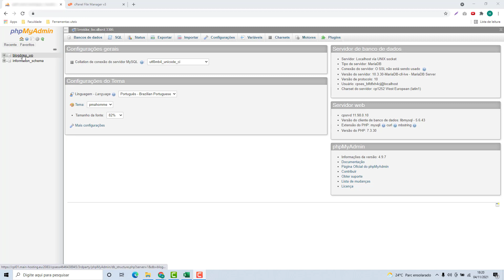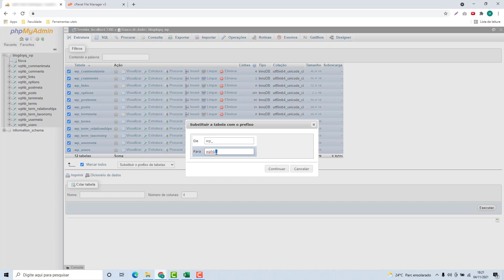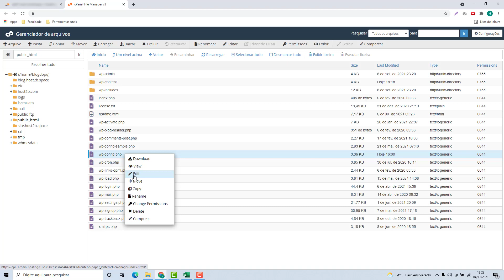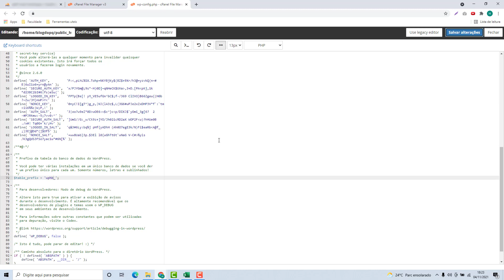Como Alterar o Prefixo do Banco de Dados do WordPress na Godaddy (Rápido e Fácil) 2021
Aprenda Como Alterar o Prefixo do Banco de Dados do Wordpress no godaddy facilmente e em poucos minutos